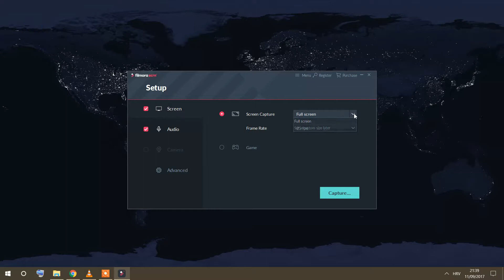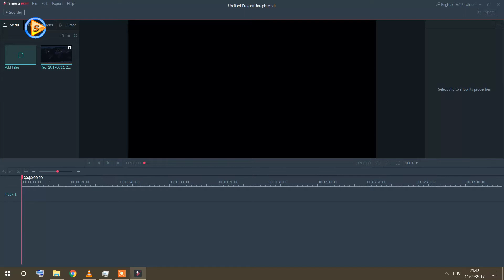Filmora scrn 120 fps screen recording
snimač ekrana